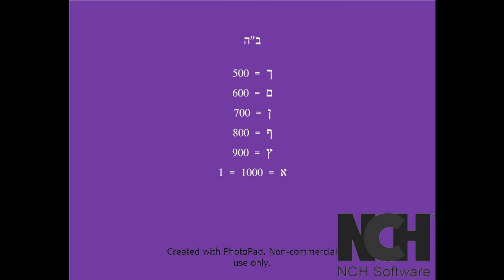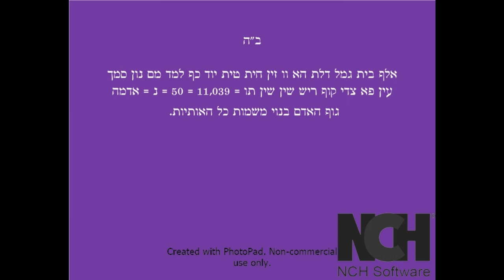מהי האדמה ממנה ה' עושה את האדם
ב"ה

625 = הכתר = התחביר